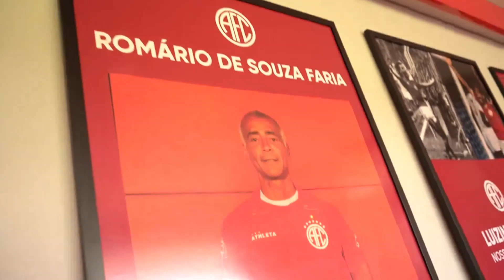[FHD] | Chamada do "Programa do João" entrevistando Romário | (22/06/2024) - Band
*Versão Sábado (15 segundos).

O futebol vai tomar conta do "Programa do João" deste sábado e direto do Rio de Janeiro, João Silva, o filho de Faustão irá bater um bolão e entrevistar o baixinho Romário.

De craque da seleção brasileira a um jogador do América-RJ, o ídolo Romário de Souza Faria vai falar sobre sua trajetória no futebol, além é claro de fazer grandes revelações que envolvem esse jogador que já foi até político.

Pegue o papel e a caneta na mão, porque essa entrevista será exibida neste sábado, 20:30 no "Programa do João".

Antes de mais nada, encontrei essa chamada na página oficial do próprio programa no Twitter/X, justamente para editar e subir no YouTube, já que quase todas as chamadas dos programas da Band eu encontro em tudo quanto é rede social, mas com aquela artimanha que vocês conhecem.

Eu dedico essa chamada do "Programa do João" ao usuário paraibano @_athamoplay que está interessado em ver essa entrevista com Romário direto da cidade maravilhosa e o cearense Adahil Junior da @TVCanalAOficial que admitiu lá atrás que a Band passou a apostar em externas no "Programa do João", o que em tese, simplesmente descaracterizou a proposta inicial do programa que tem auditório, convidados e atrações musicais (embora o real motivo disso, tenha a ver com o fato de a emissora do Morumbi ter devolvido o Teatro Itália por causa de uma redução de custos).

Sobre a Edição e Sonorização: Essa chamada, claramente baixada do Twitter/X foi levada para ser editada no aplicativo Youcut, uma vez que a thumbnail e os efeitos sonoros foram adicionados, com o simples objetivo de ilustrar uma chamada de um programa de entretenimento semanal que é exibido pela Band.

FICHA TÉCNICA

Imagens originalmente cedidas: Rede Bandeirantes de Televisão

Locução da Chamada: Nelson Gomes (apresentador do BandNews TV)

Edição e Finalização: Daniel Junior, Rafael Cardoso e Alessandro Teodoro

Sonoplastia: Cintia Moraes (nome fictício)

Motion Design e Renderização: Felipe Frizon (nome fictício)

Produção: Fernando Vellosa e Pablo Martins (nomes fictícios)

Direção: Larissa Queiroz (nome fictício)

Data de exibição: 19/06/2024 (Quarta-feira)

Créditos: Programa do João Silva (Perfil do Twitter X)